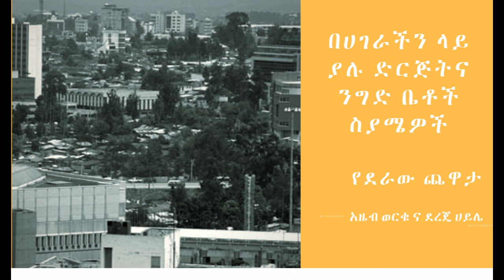የደራው ጨዋታ፡ በሀገራችን ላይ ያሉ ድርጅትና ንግድ ቤቶች አስገራሚ ስያሜዎች::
የደራው ጨዋታ፡በሀገራችን የሚገኙ የንግድ ተቋማት ሥያሜ ምን ይመስላሉ በሚል ርዕስ ከ ሁለት አመት በፊት የተላላፈ ፕሮግራም፡፡
ለተጨማሪ ቪዲዮዎች፡